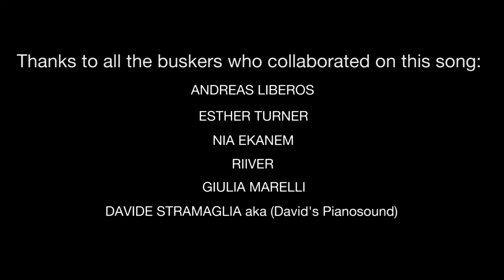Buskberry Grove - I Choose Love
"I Choose Love" is written and produced by Chuck Iroegbu. The song features 5 of Chuck's favourite buskers - Andreas Liberos, Esther Turner, Nia Ekanem, Riiver and Giulia Marelli.

This song is special to Buskberry Grove and the buskers involved as all the proceeds from the downloading the song will be donated to Children in Need.  Your support is needed. to download the full track and donate. Tell your friends all about it and let's all make a difference. Thank you.

Video directed by Yinka Idowu and Chuck Iroegbu. Film shot on Ursa Mini Pro 4.6K and Canon Dslr.